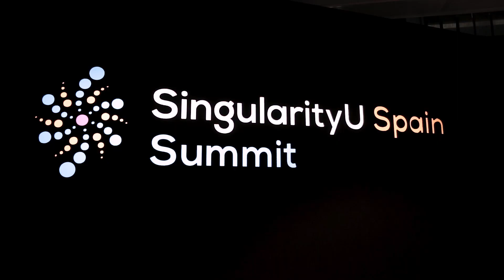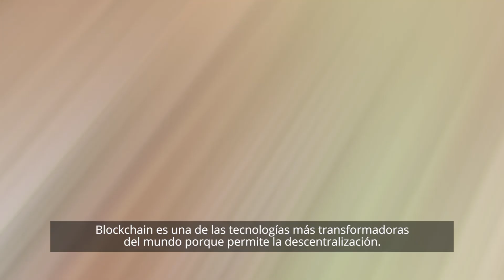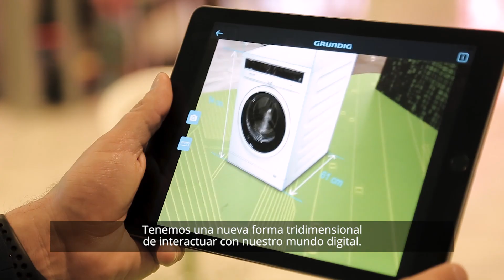Singularity University y Deloitte unidos por la innovación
Singularity University y Deloitte reúnen en Madrid a los principales expertos de Silicon Valley en innovación y tecnologías exponenciales en el SingularityU Spain Summit. El objetivo es involucrar a los líderes locales para concienciar sobre el potencial de las tecnologías exponenciales y generar un cambio positivo para toda la sociedad. ¡Descubre más!